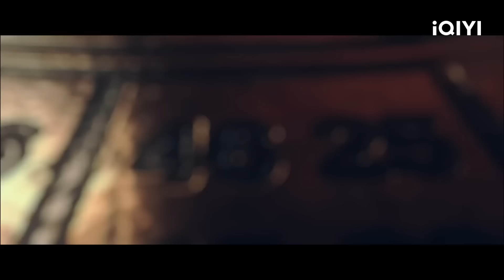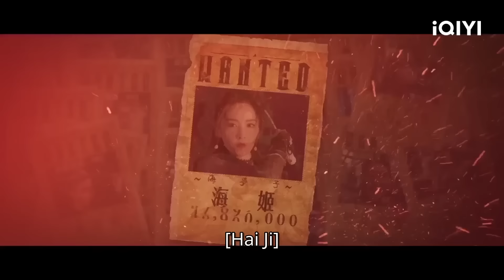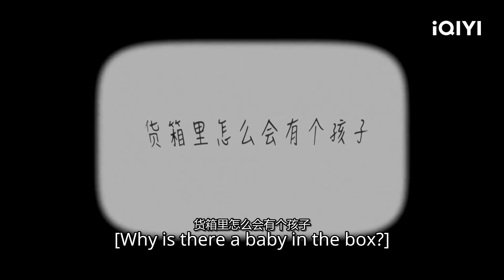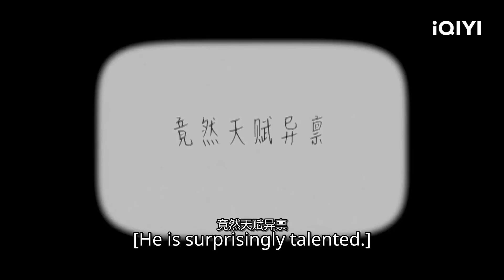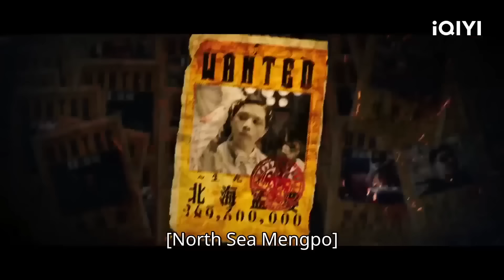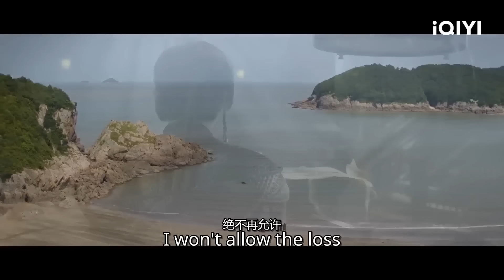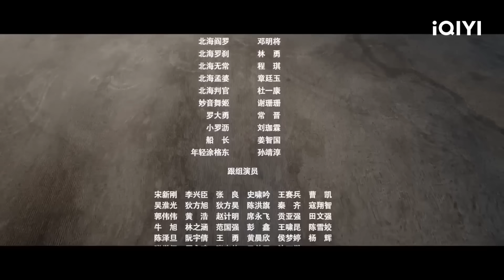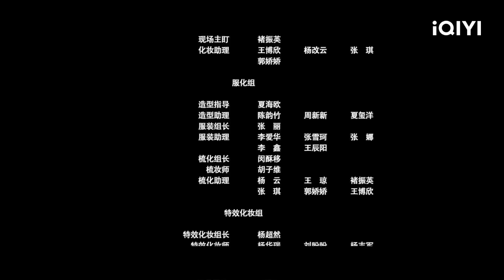【ENG SUB】The Warlord of the Sea | Fantasy Thriller | Chinese Movie 2023 | iQIYI MOVIE THEATER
【Chinese Name】
乘风破浪 / 大航海王 / 大航海王乘风破浪

【Cast】
郑艺彬 Yibin Zheng / 刘美彤 Meitong Liu / 邵帅 Shuai Shao

【Synopsis】
The only land on the earth in the future, in Wuji City, experienced a lack of supplies after a pirate fleet's raid. Marine policeman Luo Li led the expedition to search for a new continent. After passing through the dangerous seas, he was helped by the female pirate Hai Ji. After going through the dangerous battle between the huge water monster and the pirate king, he re-embarks on the journey of finding a new land.

Trending